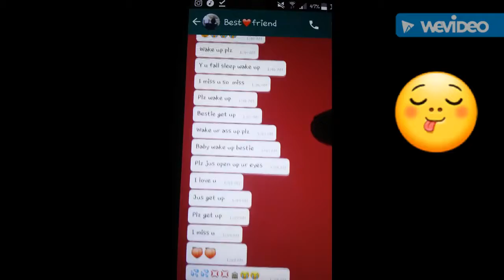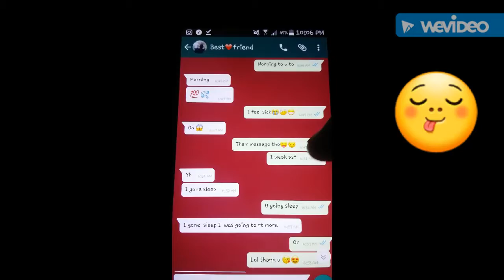OTP/SNORING/CUTE WAKE UP TEXT MASSAGES!!!